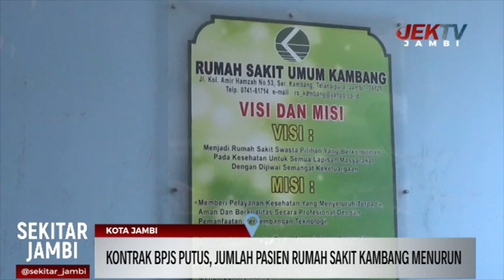KONTRAK BPJS PUTUS, JUMLAH PASIEN RUMAH SAKIT KAMBANG MENURUN